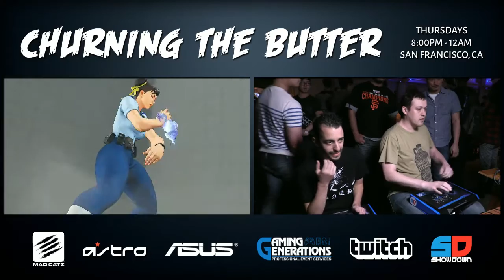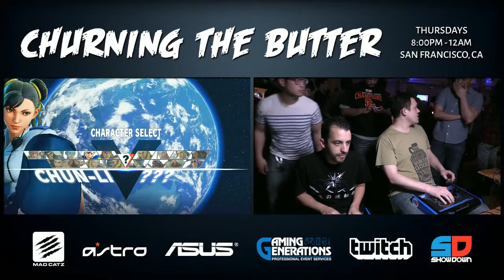Churning the Butter #69 - Winner Quarters - WolfeROMalpha vs DM Ken's Hair